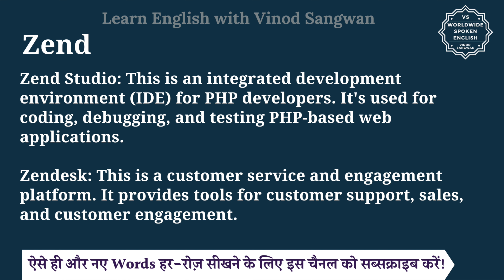Zend meaning in Hindi | Zend ka matlab kya hota hai | English to hindi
इस वीडियो में आप Zend का हिंदी में मतलब समझेंगे और साथ में Zend का pronunciation भी सीखेंगें यानि की आप Zend के अर्थ के साथ साथ ये भी सीखेंगें की Zend को कैसे बोले या Zend को बोलने का सही तरीका क्या है |

तो बस एक मिनट में सीखिए Zend को|
Let’s learn Hindi Meaning of Zend in detail.

Zend का हिंदी में अर्थ होता है
प्राचीन ईरानी भाषा जिसमें ईरानियों के धर्मग्रंथ लिखे है

""Zend"" can have a few different meanings depending on the context:

Zend Framework: This refers to an open-source, object-oriented web application framework implemented in PHP. It's often used for developing web applications and services.

Zend Studio: This is an integrated development environment (IDE) for PHP developers. It's used for coding, debugging, and testing PHP-based web applications.

Zendesk: This is a customer service and engagement platform. It provides tools for customer support, sales, and customer engagement.

Zend को इन उदाहरणों से और अच्छे से समझ सकते हैं